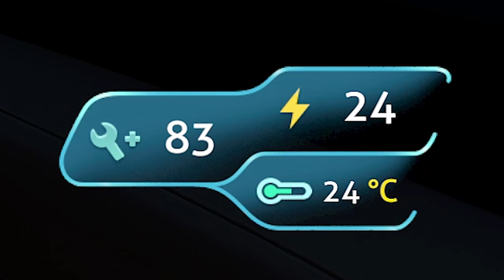Subnautica - SO THIS IS HOW IT ALL STARTED... The Weapon - Subnautica Full Release Gameplay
Subnautica Full Release Gameplay - Quarantined: We've Discovered What Started Everything.. - Welcome back to Subnautica! Today in Subnautica we wait patiently for the Sunbeam to come to our rescue, but things take a turn for the worse, and it's revealed to us what started it all...the thing that shot us out of the sky...Let's play Subnautica 1.0 (Full Release)!

If you want more Subnautica Full Release Gameplay, let me know down below!

About Subnautica:
Subnautica is an open world, underwater exploration and adventure game. You have landed on alien ocean world, and the only way to go is down. Subnautica's oceans range from sun drenched shallow coral reefs to treacherous deep-sea crevasses, lava fields, and bio-luminescent underwater rivers. Manage your oxygen supply as you explore kelp forests, plateaus, reefs, and winding cave systems. The water teems with life: Some of it helpful, much of it not so much.